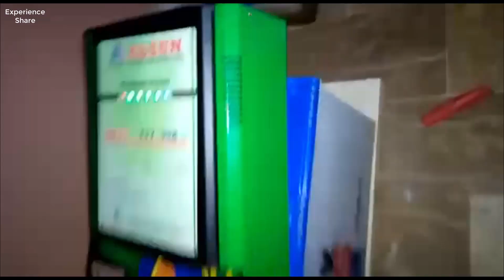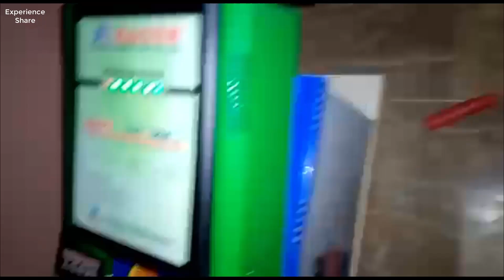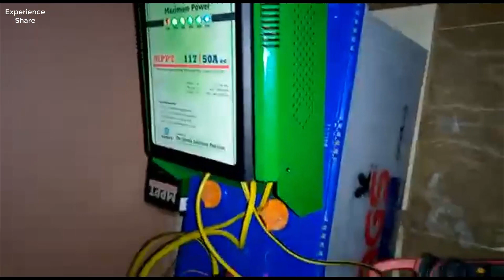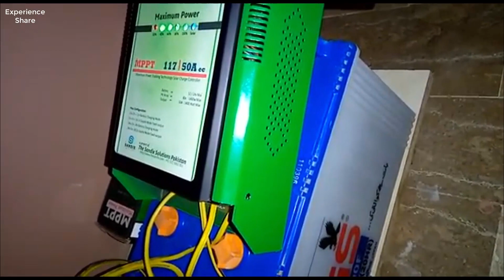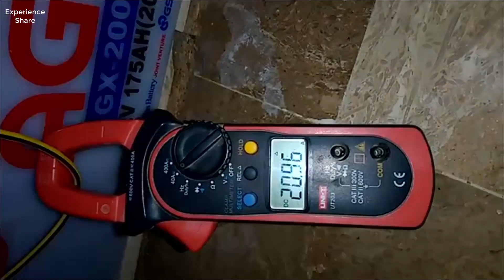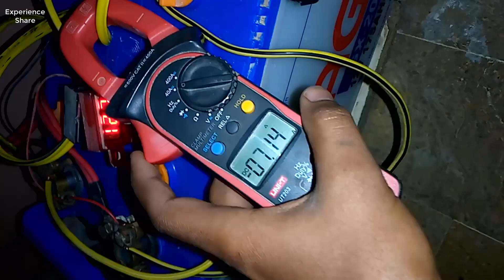AbSUN MPPT 50 Ampere Solar Charge Controller Output Fault | Solved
"Experience Share" is a YouTube Channel, where you will find Technical Videos in Urdu and Hindi, New Video is Posted week :)